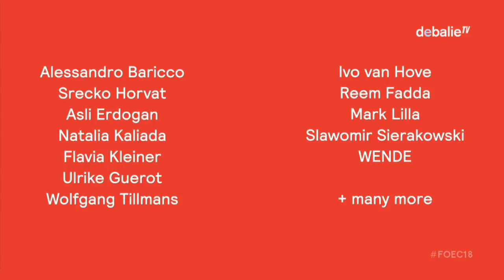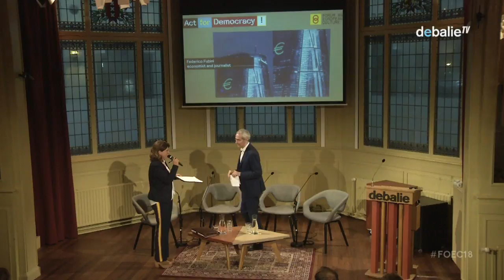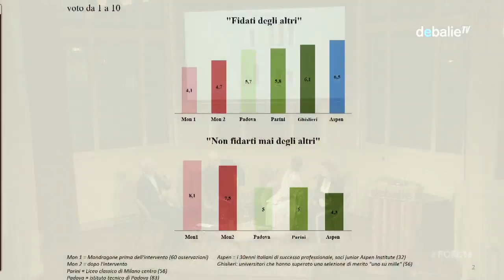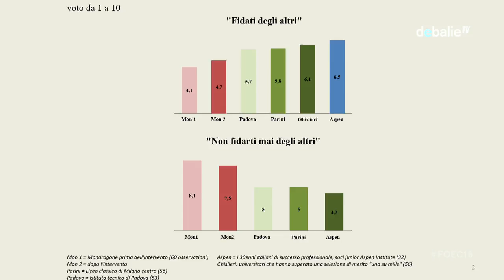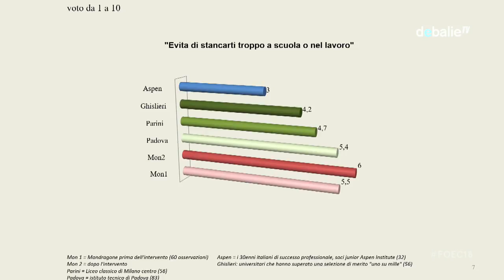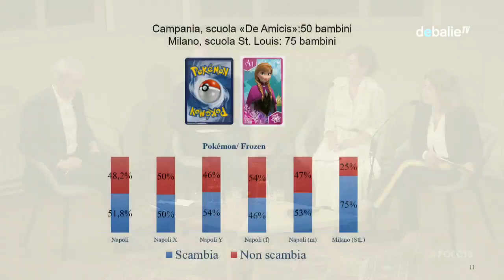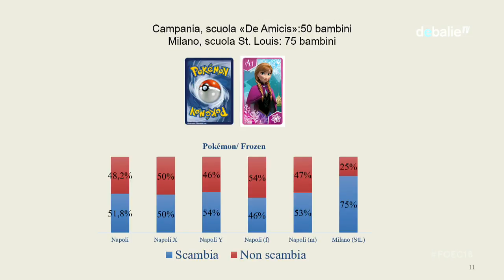Future of the Eurozone - Forum on European Culture 2018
Europe, 2009. Following the worldwide financial crisis, Europe suddenly had to face the instability of the Eurozone. That year, Europe realized that Greece was not able to pay its debts. In the years that followed, the crisis escalated with the risk of sovereign debt defaults from European member states such as Portugal, Italy, Ireland and Spain.

The Eurozone that was supposed to foster European unity and economic welfare for all, turned out to be a project that actually undermines these purposes and goals. The Euro has increased mistrust, division, and unequal power relations between Northern and Southern European countries.

What is the best way out of this crisis? Is there a future for the Eurozone at all? Would a European Parliament for the Eurozone, as Macron and many others put it, be a viable solution?

Together with development and inequality specialist and economist Branko Milanović, we dive into the economic and political logic of the Eurozone, and search for alternatives. What can be done to achieve more symmetry between Europe's creditors and debtors? What should be our economic strategy to sustain the future of the Eurozone?

This programme is a part of the second edition of the Forum on European Culture: “Act for Democracy!”. At a time when the future of Europe is more uncertain than ever before, we bring together leading and inspiring artists, thinkers, economists and politicians during a 4-day interdisciplinary programme to discuss Europe and its future.

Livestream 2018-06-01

 N E D E R L A N D S  :

Europa 2009. In de nasleep van de wereldwijde financiële crisis werd Europa plotseling geconfronteerd met de kwetsbaarheid van de Eurozone. In 2009 realiseerde Europa zich dat Griekenland haar schulden niet kon afbetalen. In de jaren daarna werd de crisis erger en erger toen meerdere Europese landen zoals Portugal, Italië, Ierland en Spanje ook in het rood kwamen te staan.

Deze crisis laat zien dat de Eurozone die altijd als doel heeft gehad om Europa te stabiliseren en welvaart in heel Europa te stimuleren, het tegenovergestelde effect heeft: De Euro versterkt juist wantrouwen, verschillen, en ongelijkheid tussen Noord-Europese en Zuid-Europese landen.

Hoe komen we uit deze crisis? Is er een toekomst voor de Eurozone?

Samen met de gerenommeerde econoom Branko Milanović, een expert op het gebied van economische ongelijkheid en ontwikkeling, duiken we in het economische en politieke systeem van de Eurozone en onderzoeken alternatieven. Hoe komen we tot een meer gelijkwaardige relatie tussen welvarende en minder welvarende landen in Europa? En wat zou onze economische strategie moeten zijn om de toekomst van Europa te redden?